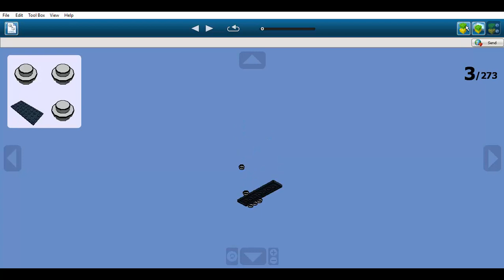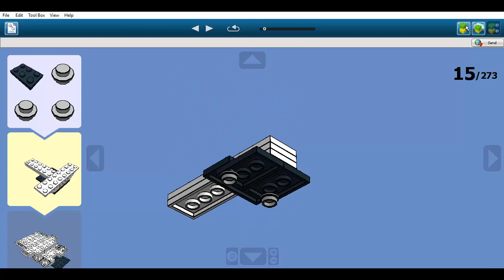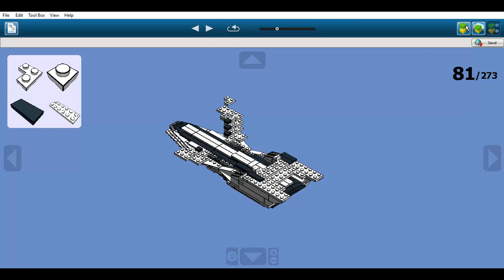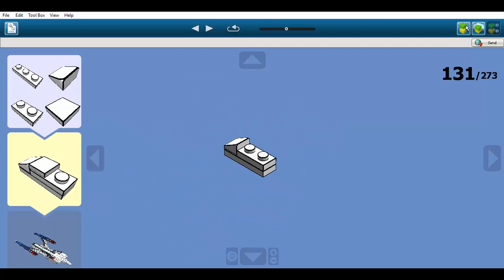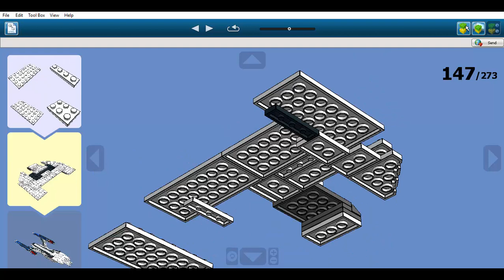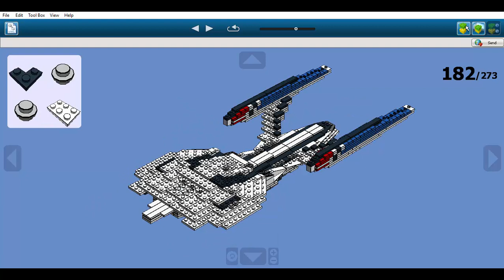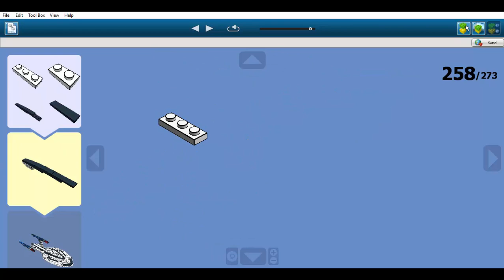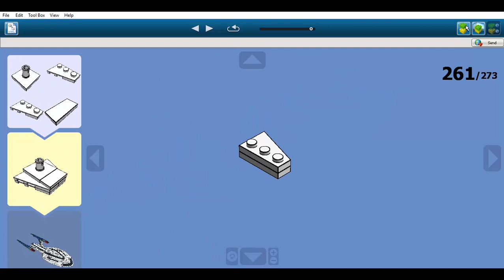Construction en LEGO: USS Enterprise NCC-1701-F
Il s'agit de l'USS Enterprise NCC-1701-F.
Ce vaisseau spatial appartient à l'univers Star Trek.
Il est apparu pour la première fois le jeu vidéo de rôle en ligne "Star Trek Online".
Dans l'histoire de la saga, l'USS Enterprise NCC-1701-F est un vaisseau spatial de la Fédération des Planètes Unies de classe Odyssey.
Il a été mis en service en 2409 et est commandé par le capitaine Va'Kel Shon.
Après la destruction du Belfast, le capitaine Shon et les autres survivant furent réaffectés sur le nouvel Enterprise, successeur de l'Enterprise-E.
L'une des premières missions de l'Enterprise-F est la bataille pour la reconquête de la station Deep Space 9 détenue temporairement par des Dominions arrivés du vortex avec 50 ans de retard.
Cette mission fut un succès et la station fut reprise aux Dominions qui furent anéantis.
L'Enterprise participa à de nombreuses batailles, de grandes découvertes et la fin de certaines guerre.
Une des missions importantes que l'Enterprise du accomplir est le sauvetage de la Fédération et de la Terre d'une invasion Iconienne lors d'une bataille et sauva de nombreuses vies.
La guerre fut mise à thermes par l'arrivée de trois vaisseaux retourné à l'époque d'Iconia qui rapportèrent le Cœur du Monde qui permis aux Iconiens de reconstruire leur monde perdu.